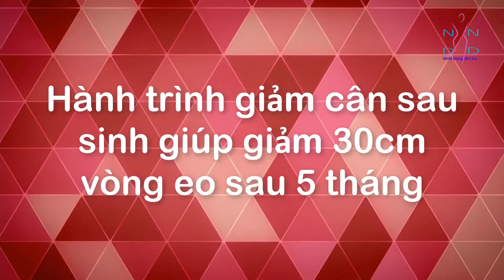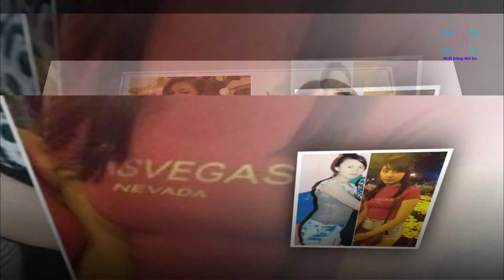Hành Trình Giảm Cân Sau Sinh Giúp Giảm 30cm Vòng Eo Sau 5 Tháng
➡️ Giải Pháp Giảm Cân Từng Làm Nghiêng Ngả “Sao” Trên Khắp Thế Giới

➡️ Mẹo Nhỏ Để Vùng Kín Se Khít Như Chưa Từng 'Yêu' Nhờ Bí Kíp Đơn Giản Này Là Phụ Nữ Ai Cũng Cần Biết

➡️ Chị Em “Rỉ Tai” Nhau Trăm Kế Giúp Se Khít “Cô Bé” An Toàn Tại Nhà

➡️ Ông xã giờ đây sở hữu thằng nhỏ như “mãnh hổ” và những cuộc “yêu” của 2 vợ chồng thường kéo dài đến 2 tiếng đồng hồ! Thay vì 3 phút như trước đây

➡️ Tôi đã cứu vãn thành công cuộc hôn nhân trên bờ vực thẳm - phép nhiệm màu nào đã giúp tôi
Giảm cân sau sinh luôn là vấn đề của hầu hết các chị em phụ nữ; tuy nhiên, không phải ai cũng có có thể nhanh chóng lấy lại vòng eo thon gọn được. Đặc biệt, nhiều chị em còn thiếu đi phương pháp và động lực để vượt qua những thất bại và tiếp tục cố gắng. Hôm nay, Khỏe Đẹp sẽ hướng dẫn cho chị em cách làm giảm mỡ bụng sau khi sinh nhanh và cực kỳ hiệu quả của chị Phương Trang và đã giảm được tới 30cm vòng eo chỉ trong 5 tháng nhé. Nhân vật chính của câu chuyện giảm cân thành công chúng ta hôm nay là Phương Trang. Chị gái 8x của chúng ta đã phải dồn hết 100% sức lực mình có để nhanh chóng cải thiện vóc dáng quá khổ của mình sau khi sinh. Lúc trước chị từng nghe nhiều chị em kháo nhau, để giảm cân thành công cần 50% tập luyện còn 50% do ăn uống khoa học. Tuy nhiên, khi bắt tay vào quá trình giảm cân, chị mới thấy rõ là để giảm cân thành công, cần tới 100% cho ăn uống và 100% cho tập luyện nữa.

Nguồn: khoedep.vn
◕◕◕ Welcome to Nhat Dang Nhi Da ◕◕◕

✦Nhất Dáng Nhì Da là kênh chia sẻ những kiến thức về sức khỏe và làm đẹp mới nhất, hot nhất hiện nay. Nhất Dáng Nhì Da rất mong sẽ đem lại những video tin tức thú vị hấp dẫn, cũng như luôn cập nhật những video mới mỗi ngày cho quý vị.

✦ Nhất Dáng Nhì Da không sở hữu tất cả tư liệu được sử dụng trong Video của Kênh.  Cảm ơn sự thấu hiểu của bạn, chúng tôi mong được hợp tác để cùng nhau phát triển !